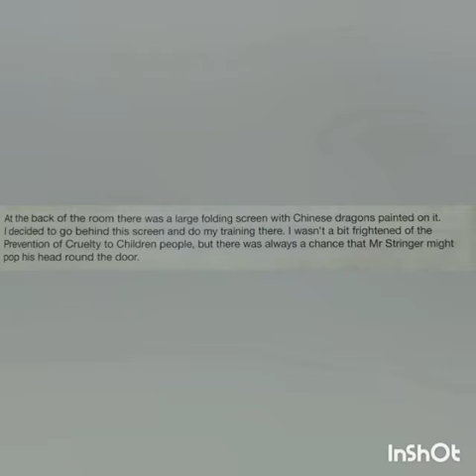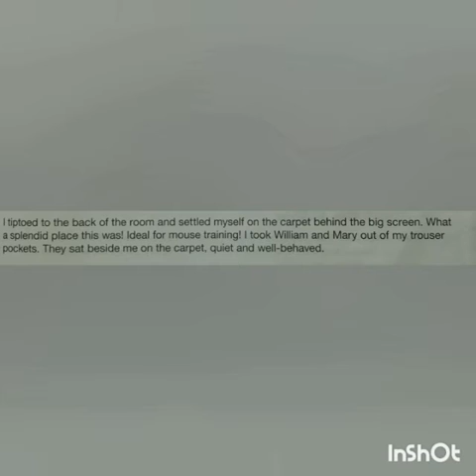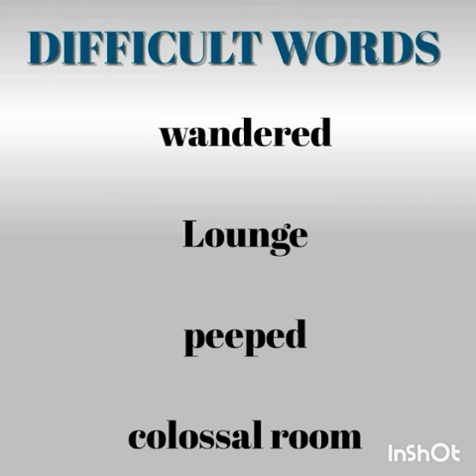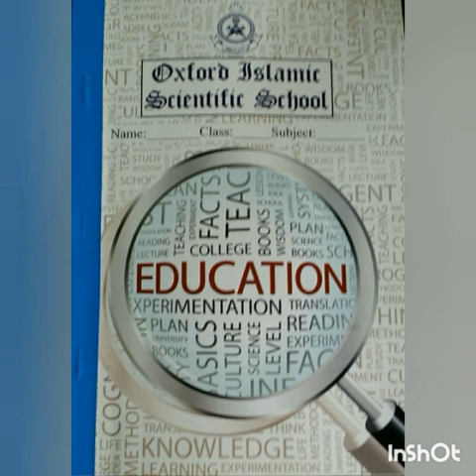Class 7 Lesson 6 Lecture 2 Part B English A